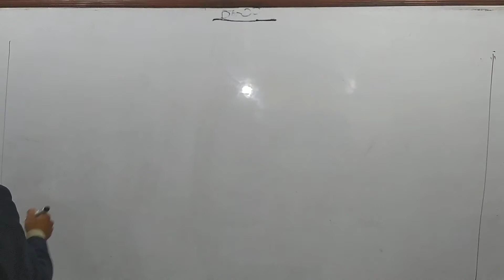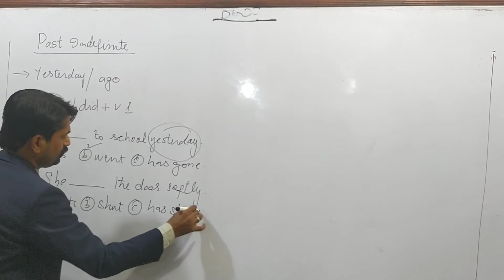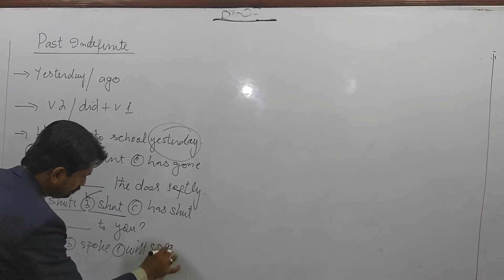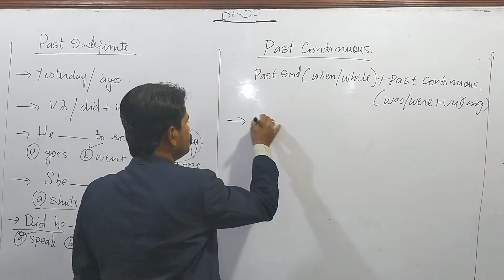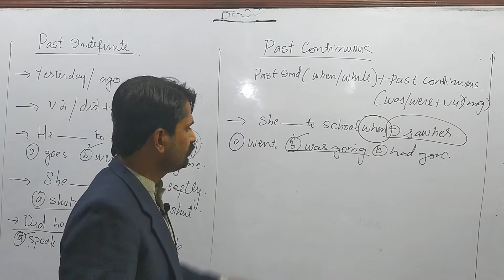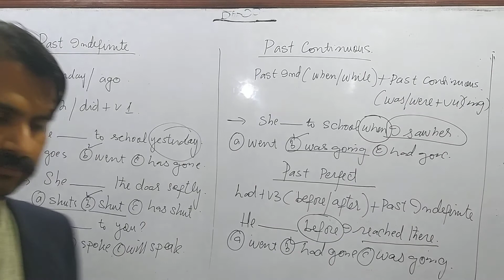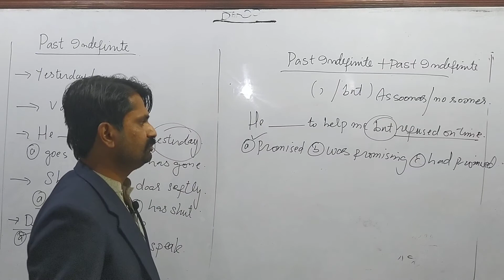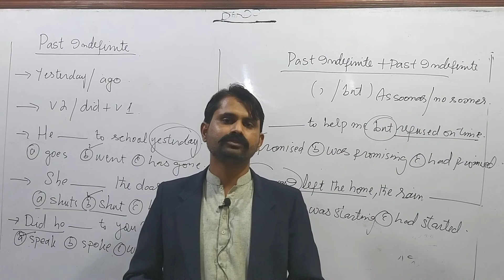Correct Use/form of Verb in English Grammar | Correct form of verb in Tenses |Past All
Correct Use of Verb. is the most important topic in English Language.
this is the precise and brief approach will help u to understand it better.
Correct Use of Verb is an important topic in English Grammar. Its scope begins from class 8 and goes  upto CSS/PMS. It is also the part and parcel of every test conducted by PPSC,FPSC,NTS etc for any Govt, Job. That is why is the need of every one to understand it completely.
By the grace of Allah, I guarantee that after watching my lectures you will be able to attempt all questions correctly with 100% marks.
If there is any ambiguity  , do let me know. i shall be there to help you.
Best Regards
Rafaqat Abbas Gondal